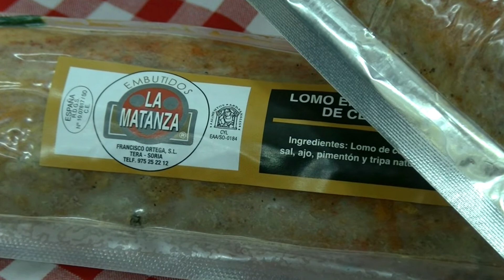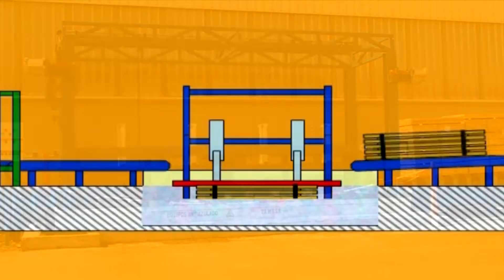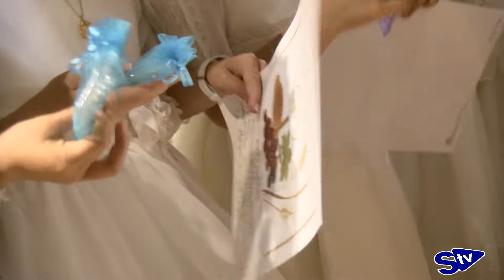Los niños de Ólvega recibieron su Primera Comunión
En torno a una veintena de niños celebraron este domingo 2 de junio su Primera Comunión en la Iglesia de Santa María La Mayor de Ólvega. Acompañados de sus familiares y amigos, se mostraron muy felices por dar este paso en su fe cristiana.